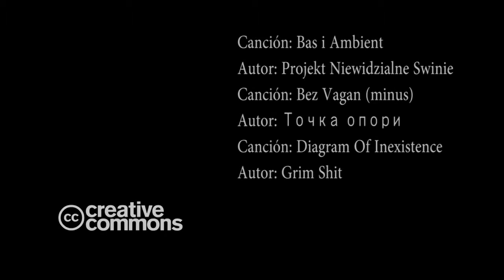Spanish Air Craft Carrier Juan Carlos 1